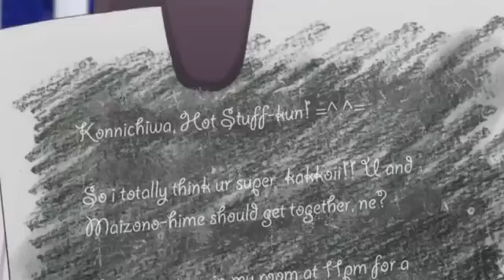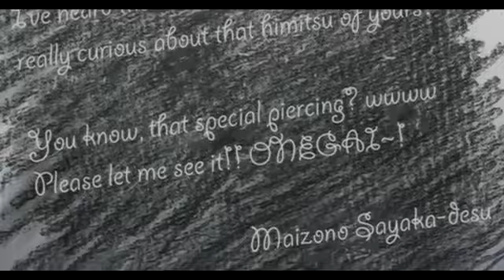Danganronpa Abridged Thing Episode 3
This is the Abridged series of my Favorite Anime, so please watch it it's funny! Also check out the actual Anime it's called Danganronpa.

SHOUT OUT TO Faulerro, he is the person I got this from so... Go Meow at him with your support!